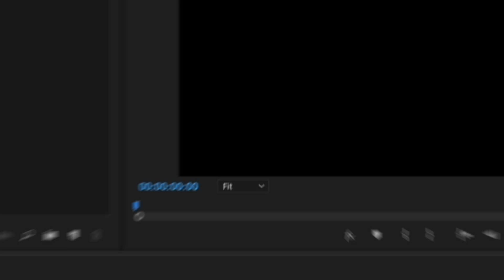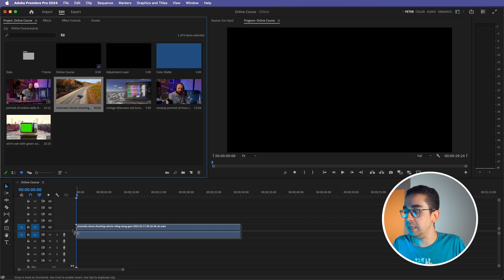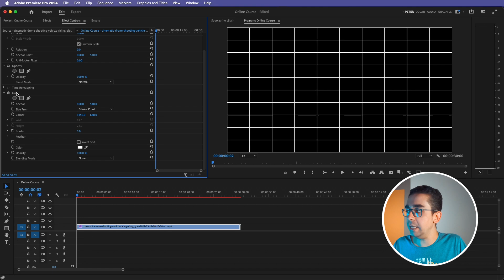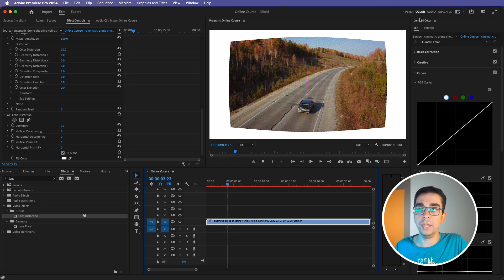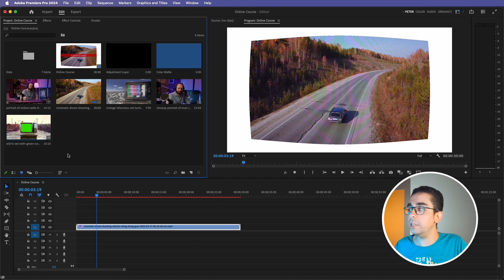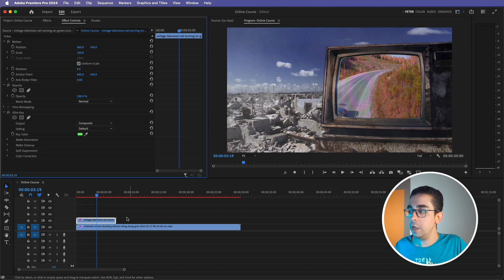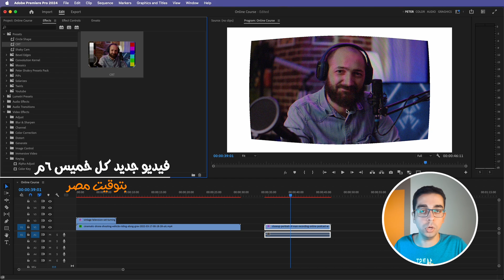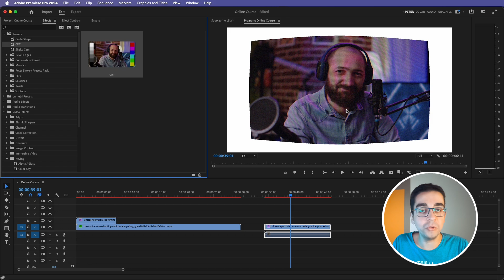أسهل طريقة تعمل بيها افكت CRT بشكل إحترافي في أدوبي بريمير برو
في الدرس دا هاتتعلم تعمل افكت مشهور جدا وهو افكت CRT اللي بيتعمل في الأفلام القديمة وبطريقة سهلة جدا وإحترافية من خلال أدوبي بريمير برو
In this lesson, you will learn to do a very famous effect, which is the CRT effect that is used in old films, in a very easy and professional way by Adobe Premiere Pro.